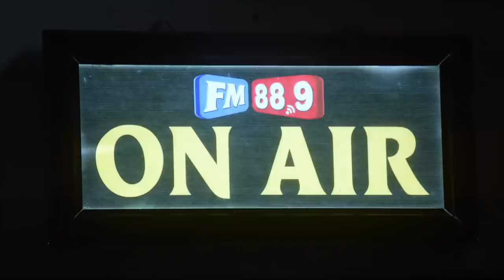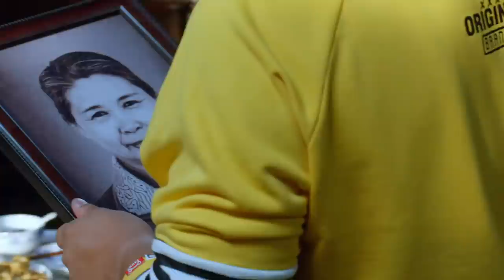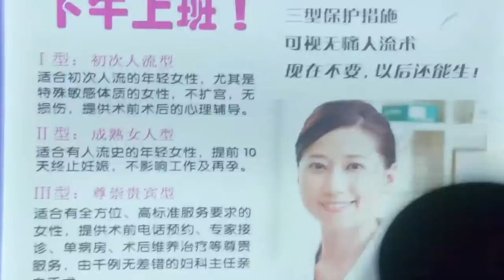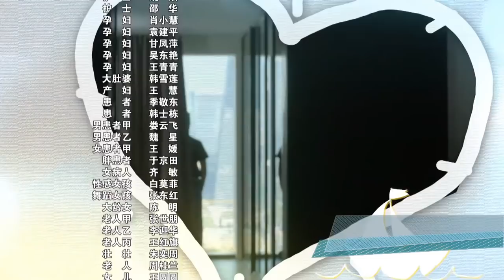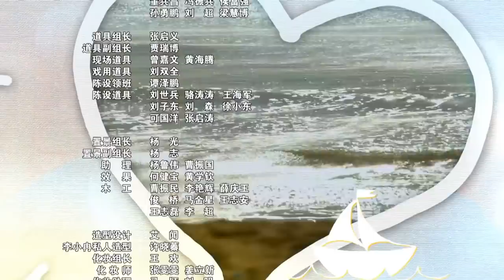【English Sub】我亲爱的小孩Dearest 01（蒋雯丽/李小冉/郭晓东/郑凯）